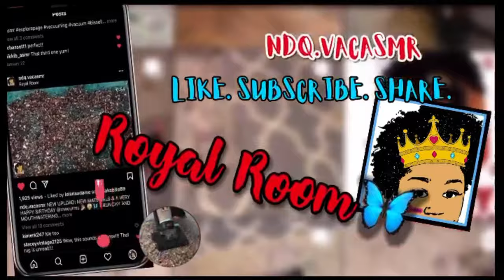Cleanview Crunching 1 🔥 | Balloons, Erasers, Coins, & Bottle Caps 🤤 | NaturalDirtQueen 🦋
Find my channel easily ⬇️⬇️⬇️⬇️⬇️
URL: YouTube.com/NaturalDirtQueen

Enjoy the Crunch 💙